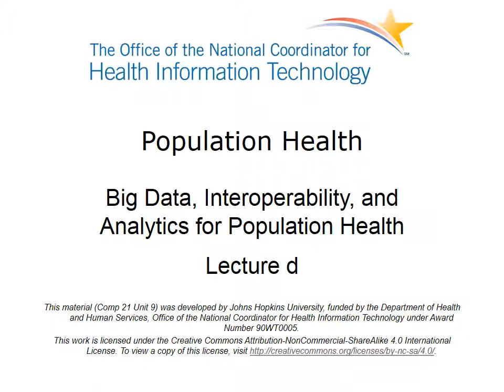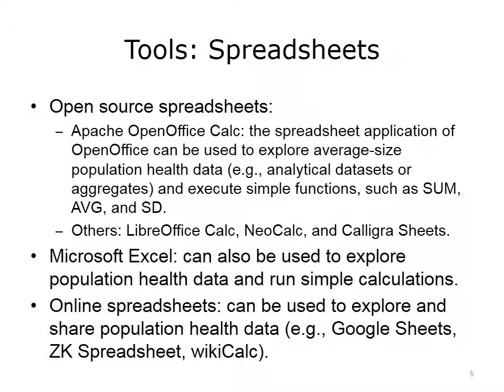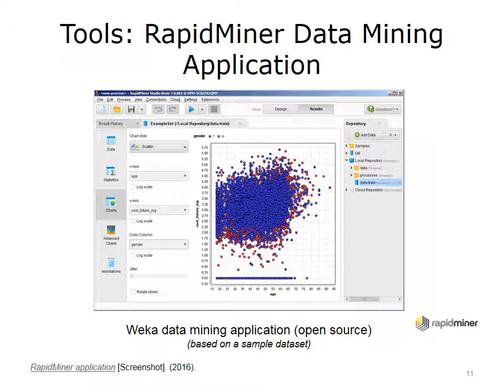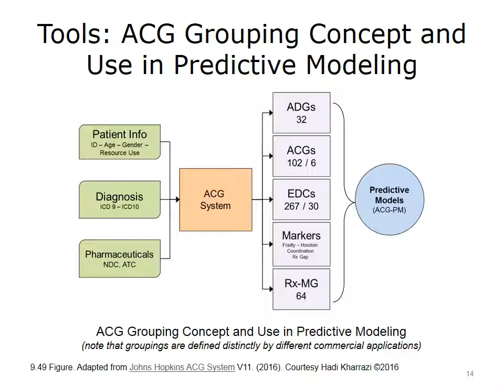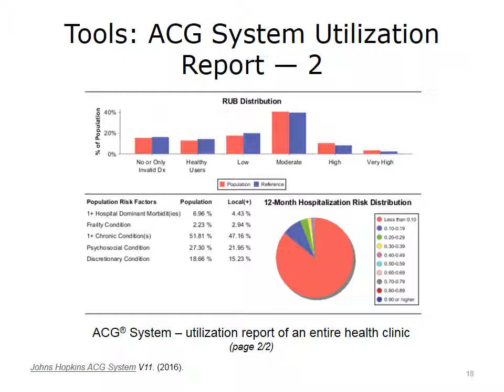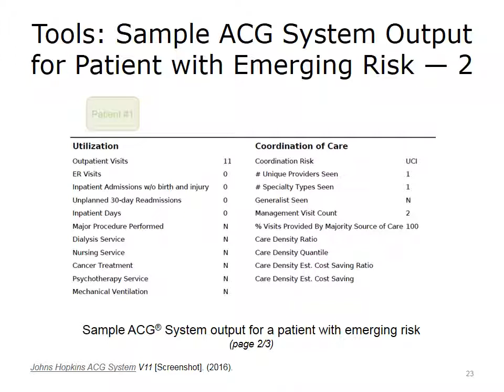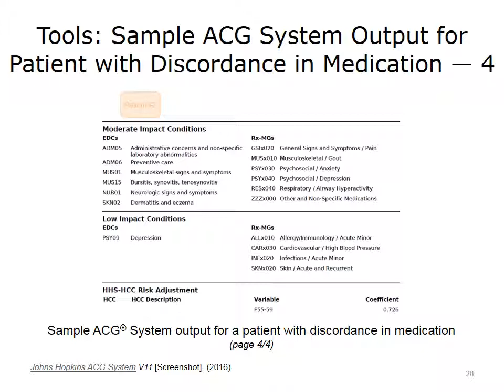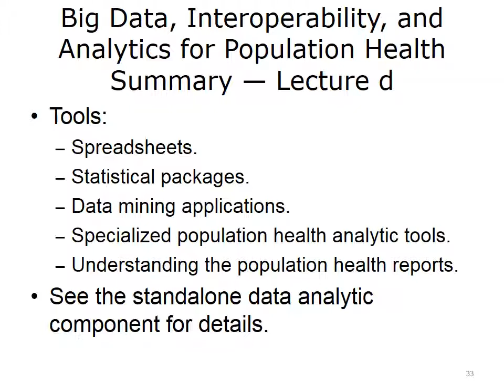ONC Component 21 Unit 9 Lecture d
Component 21: Population Health

Unit 9: Big Data, Interoperability, and Analytics for Population Health

Lecture d: Overview of Population-Health Modeling Tools

Description: Welcome to Population Health: Big Data, Interoperability, and Analytics for Population Health. This is lecture d.
This component, Population Health, discusses the application of informatics and informatics methods in population health management.
This unit, Big Data, Interoperability, and Analytics for Population Health, explains the challenges and opportunities of developing predictive analytics for population health.

Summary: This lecture discussed:
 • Tools to explore the data, such as spreadsheets
 • Statistical packages to analyze population health data.
 • Data mining applications to find significant patterns in the data.
 • Specialized tools to analyze population health data.
 • And finally, how to read and understand common reports generated by population health analytical tools.
Note that not all items were discussed in detail. Please see the standalone data analytic component for additional details on methods used for health care analytics.